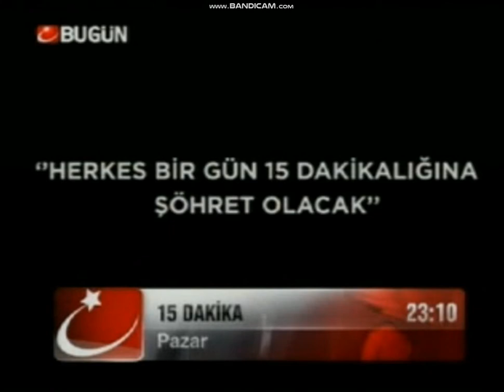Bugün TV - Programmförderung Generation (28. März 2013) 2-2